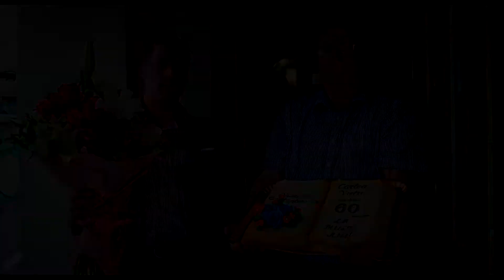Livrari Surprize - Milestii Mici